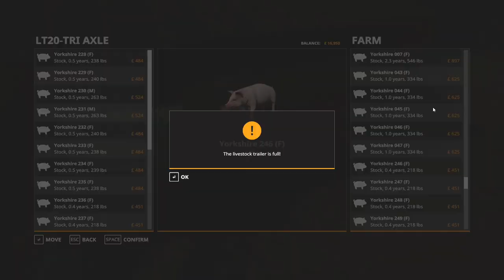A guide to pigs with Season and maize plus - ep8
We have a lot of pigs to sell, Soybeans to harvest and new things to buy